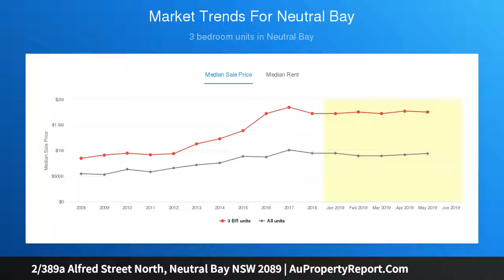2/389a Alfred Street North, Neutral Bay NSW 2089 | AuPropertyReport.Com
2/389a Alfred Street North, Neutral Bay NSW 2089
Property Type: unit
Bedrooms: 2
Bathrooms: 2
Car Space: 1
Escape to a sanctuary of peace, privacy and convenience